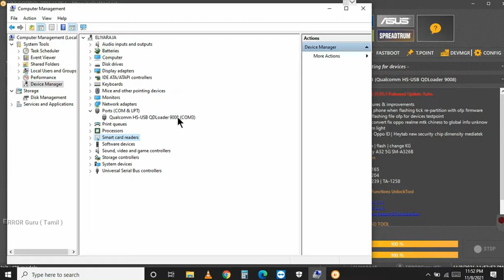VIVO V19 PATTERN REMOVE BY UNLOCK TOOL|ERROR Guru (TAMIL)